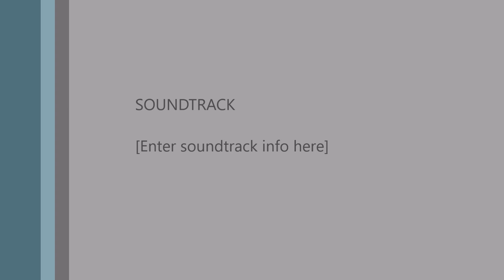Noches Corozaleras - La Banda Del Chivo Mono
Sello: Codiscos
Chico Cervantes